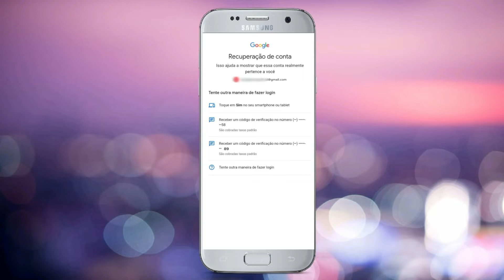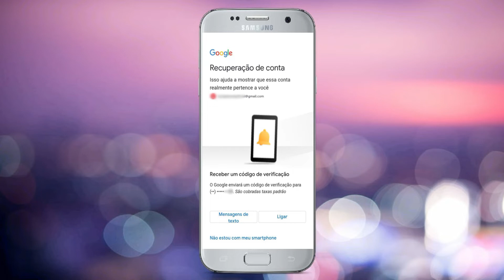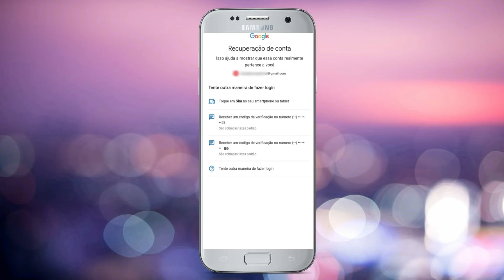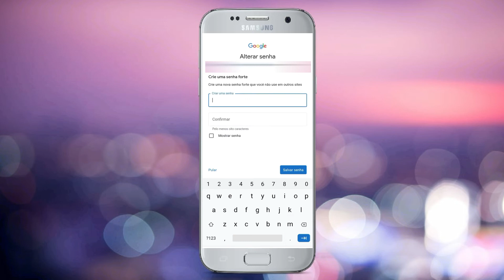Como recuperar senha do Gmail conta Google por outro celular se não tenho mais o número chip antigo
Como recuperar Gmail com outro número de celular?
Para isso, é preciso desconectar a conta do Google do aparelho antigo, e em alguns casos é recomendado mudar o número de recuperação e trocar a senha antes da cadastrar o login em um novo smartphone

Como recuperar conta do Gmail antiga?
Siga as etapas para recuperar sua Conta do Google ou o Gmail. Você terá que responder a algumas perguntas para confirmar que a conta é realmente sua. Responda às perguntas da melhor forma possível. ...
Redefina a senha quando solicitado. Escolha uma senha forte que você ainda não tenha usado com essa conta.

Como recuperar senha do Gmail depois de várias tentativas?
O Google desativa temporariamente uma opção específica de recuperação de conta após muitas tentativas incorretas. Essa opção será reativada na data indicada abaixo da opção de recuperação. Enquanto isso, você pode usar uma opção diferente de recuperação.

Paulo Daniel tem Como recuperar senha do Gmail por outro celular é possível resgatar minha conta em outro celular mesmo que tenha esquecido a senha de acesso?
Sim, pelo email alternativo ou por sms porém você precisa ter acesso a um dos dois para você receber o código e redefinir a senha.
Mas eu perdi minha não lembro de nada Como recuperar senha do Gmail não tenho mais o número nem o email?
Você pode tentar com outro numero de telefone desde que este número também esteja vinculado a sua conta google.
Ou então se nao tenho mais o chip você pode ver se consegue pelo e mail  de recuperação.
As dicas que eu vou passar neste video da até para Recuperar Gmail antigo mesmo se perdi o celular ainda da para Recuperar conta Google novamente com esse passo a passo.
Mesmo depois de formatado e que você tenha excluido apagado as suas informações de login, se você lembrar o email ou tiver acesso ao número mesmo com celular formatado da para você entrar de novo na sua conta do google.
Agora para entrar com outra conta do google quando formatar o celular primeiro você tem remover ela antes se não você vai que ter entrar com a mesma conta antiga que estava logado nele.
Eu tinha feito um vifdeo em 2020 sobre Recuperar conta Gmail e um inscrito havia me falado que conseguiu recuperar de volta.
Para quem tinha uma conta com verificação em duas etapas você vi precisar dos códigos reservas para poder acessar.
Porque se você não acesso aos códigos de recuperação nem ao email e e se eu nao tenho mais o numero não tem o que fazer você perdeu a sua conta.
Se você quer saber como que fazer para Recuperar senha Gmail celular Android ou no iphone esse passo a passo serve para os dois sistemas.
Porém eu vou mostrar no celular android beleza eu já fiz um video mostrando pelo pc é spo dar uma olhada em nossa playlist aqui do canal do youtube.
Se você está tentando Recuperar senha do email antigo só agora neste ano de 2022 você vai precisar lembrar de alguma informação de acesso da sua conta.
Porque não tem Como recuperar senha do Gmail se não tenho mais o chip nem o email de recuperação e nem os códigos do google authenticator.
Caso você não conseguir depois de várias tentativas entra em conta com o suporte do gmail pelo celular e vai informar suas informções pessoais para eles verificarem se realmente você é o dono desta conta do google.
Então mais só é possível recuperar com numero de celular em outro celular se for o mesmo numero com o mesmo chip.
Muitas pessoas perdi o celular mais com essas dicas talvez você consiga recuperar a sua conta de volta.